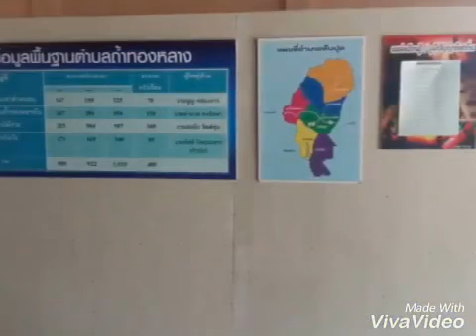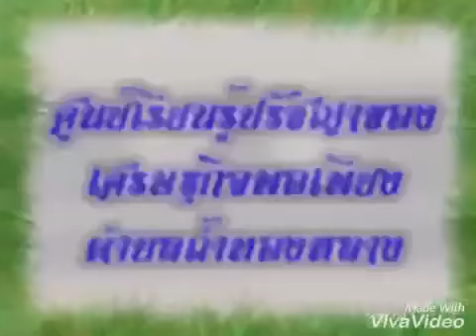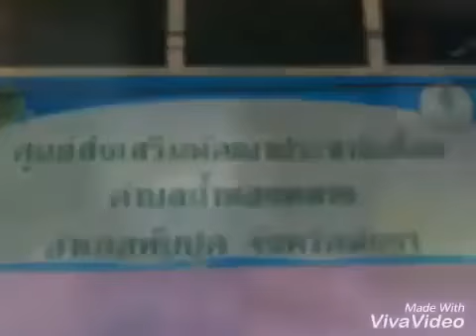กศน ตำบลถ้ำทองกลาง8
กศน.จังหวัดพังงา